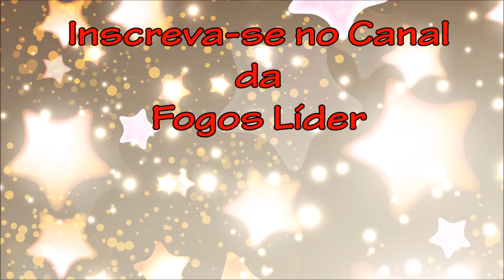Torta Styllus Collor Power - Fogos Líder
Neste vídeo iremos apreciar a bela torta Styllus Collor Power da Fogos Líder!

Esperamos que gostem! Não esqueça de deixar o seu like!